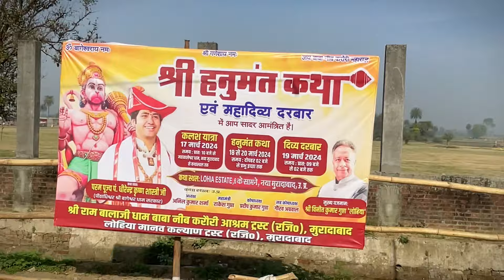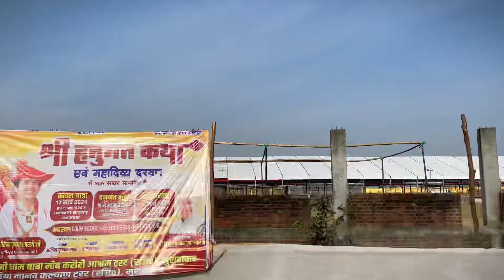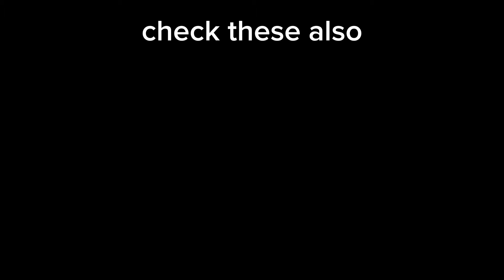Skating Vlog | Bageshwar dham sarkar in Moradabad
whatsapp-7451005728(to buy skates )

my name is om shiv om
i am professional skater

i will be uploading more intresting content on skating ,road skating